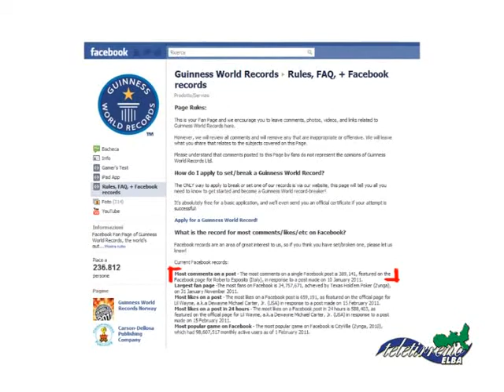L'Elba finisce nel Guinnes con il matrimonio da record di Barbetti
La cerimonia sott'acqua di Capoliveri registrata dal libro mondiale dei primati in uscita per Mondadori